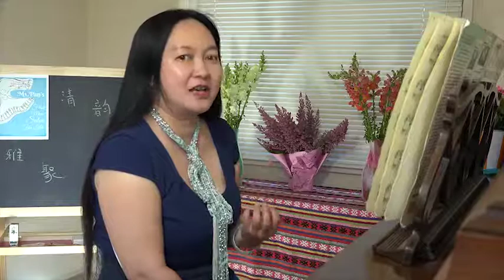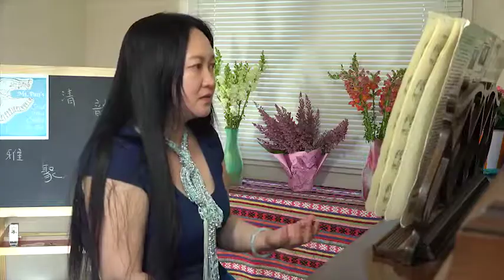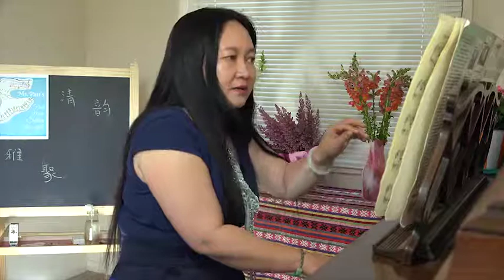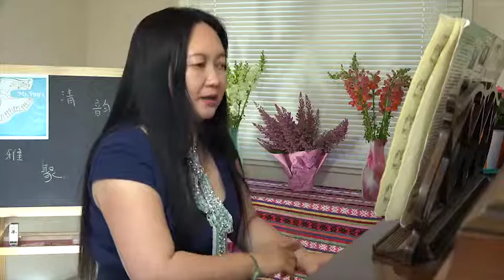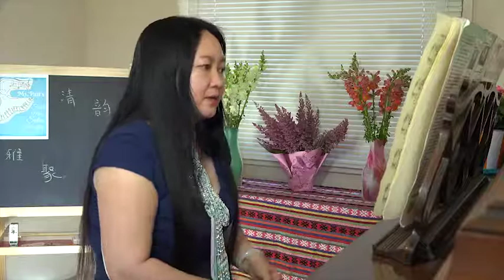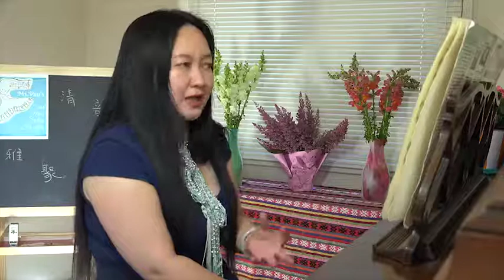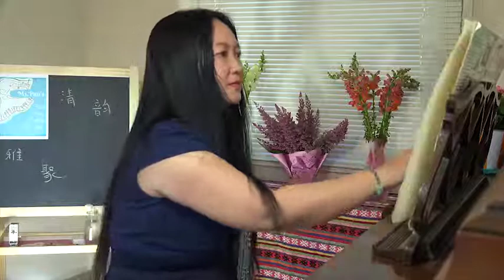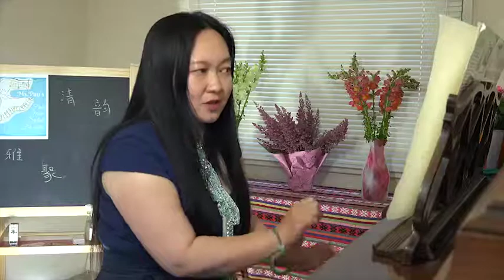《布格缪勒钢琴练习曲》 第21首到第25首--疫情期间为我的学生们录制的教学视频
如果你觉得我的教学视频比较好，欢迎大家赞助支持我制作教学影片

潘芳芳  全球杰出华人艺术家协会 主席
              旧金山钢琴家及钢琴教育家
20多年的教学经验的分享，经典钢琴教材的学习，希望可以帮助到各位琴童及家长
推出《布格缪勒》《车尔尼 849 技术练习》《英皇考试乐理5级备考训练》
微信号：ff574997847